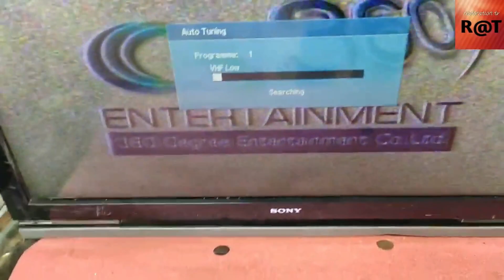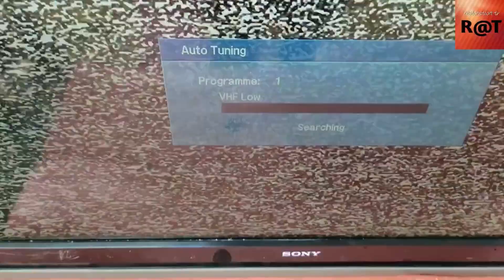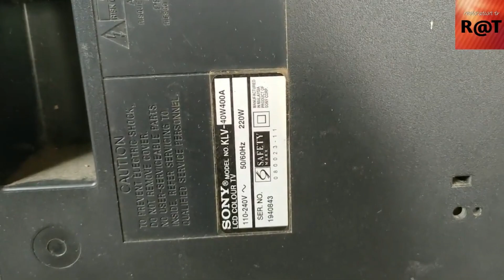repair sony tv LCD 40INCH problem color run recording video by Samsung Galaxy S21 Ultra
👉options LG TV Service Menu Code,lg LED TV mirror mode,lg tv picture down,lg led mirror image